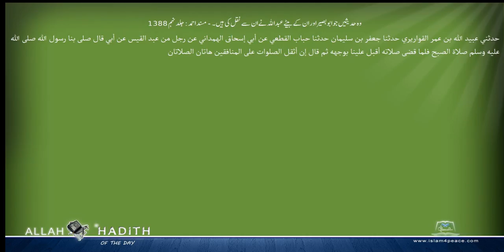وہ حدیثیں جو ابوبصیر اور ان کے بیٹے عبداللہ نے ان سے نقل کی ہیں ۔ مسند احمد Musnad Ahmad Islam4P